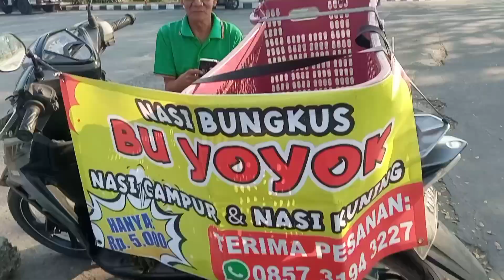NASI BUNGKUS MURAH DAN NIKMAT‼️JAM 7 PAGI UDAH LUDES... JUALAN HANYA 2 JAM SELALU HABIS SETIAP HARI